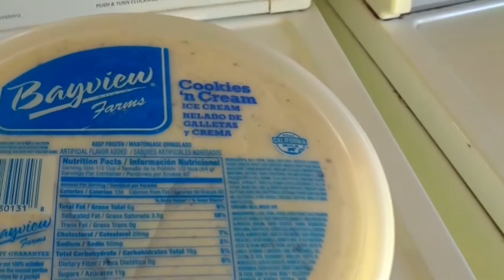Massive Ice Cream Challenge! (300 Subscriber Special)